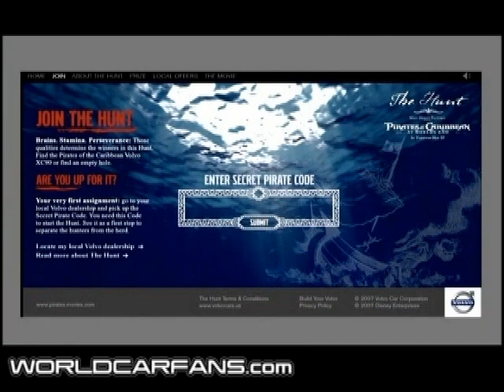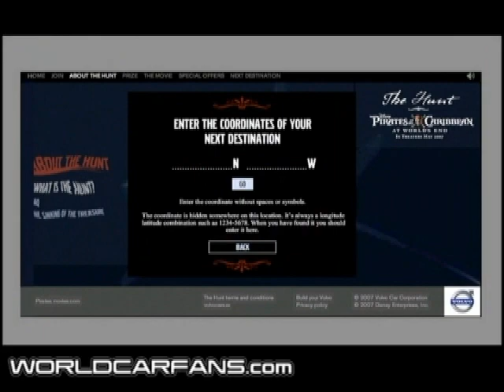Volvo and Pirates of the Carribean Contest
Edited package about the new Pirates of the Carribean Volvo Contest